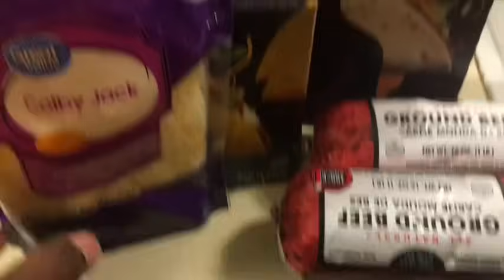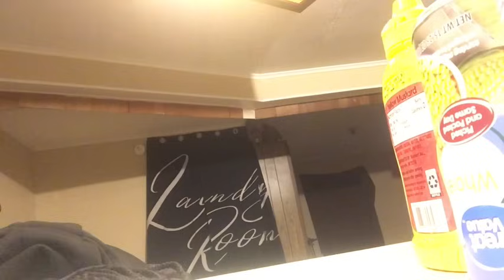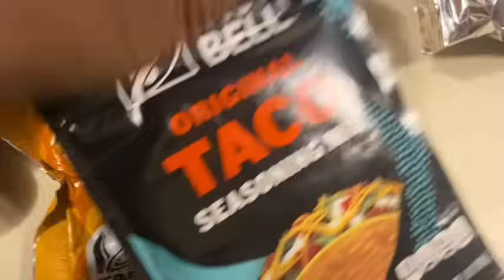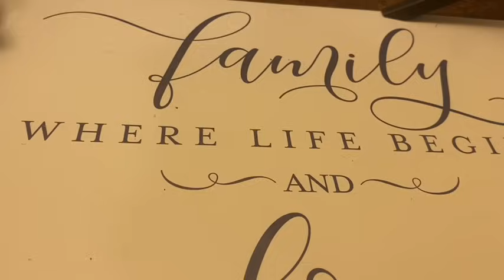VLOGMAS *||~ TACO TUESDAY NO LETTUCE KIDS HATES IT *||~ MUKBANG EATING & STRESSED 😩 ✊🏽✌🏽💯❤️